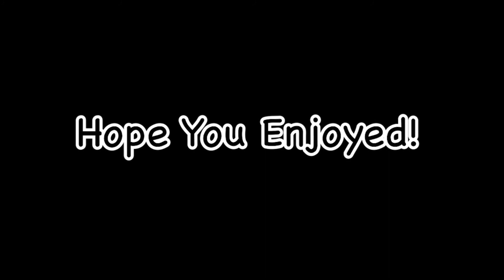NBA2K21 - Heartless Montage (Green Compilation)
Comment If You Want The Jumpshot!
Like And Sub For More!